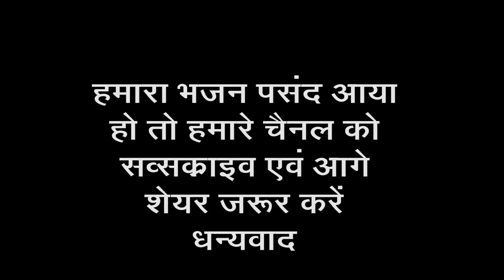सारी खुशियां मिल गई गुरु के चरणों से ! Nirankari Bhajan 2024 ! सोनू कश्यप निरंकारी ! धननिरंकारजी#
सारी खुशियां मिल गई गुरु के चरणों से ! Nirankari Bhajan 2024 ! सोनू कश्यप निरंकारी ! धन निरंकार जी#

Santo Ji.🙏🙏

Singer : Sonu Kashyap Nirankari
Lyrics : Sonu  kashyap Nirankari Agra
Ricording : Kumar Studio Agra
Director : Harendra Kumar Gupta
Digital Partner : Gold Media Marketing

Welcome to The Our Nirankari YouTube Channel
Dhan Nirankar Bhakti Sagar

Bliss is True Happiness
Beyond The Senses.

Say Love, Dhan Nirankar Ji.🙏🙏

Tu hi Nirankar
Mai teri sharan ha
Mainu Baksh Lo

Related Tags 👇👇

nirankari good things
nirankari song
nirankari song new
nirankari song punjabi
nirankari song marathi
nirankari song 2024
nirankari song bhojpuri
nirankari song hindi
nirankari song magar ali
nirankari song kamal khan
nirankari bhajan
nirankari bhajan bhojpuri
nirankari bhajans in hindi
nirankari bhajan new
nirankari bhajan punjabi
nirankari bhajan video
nirankari bhajan 2024
nirankari bhajan song
nirankari bhajan non stop
nirankari bhajan bhojpuri mein
nirankari geet
nirankari geet hindi
nirankari geet marathi
nirankari geet punjabi
nirankari geet bhajan
nirankari geet new
nirankari geet bhojpuri
nirankari geet 2024
nirankari geet song
nirankari geet vichar